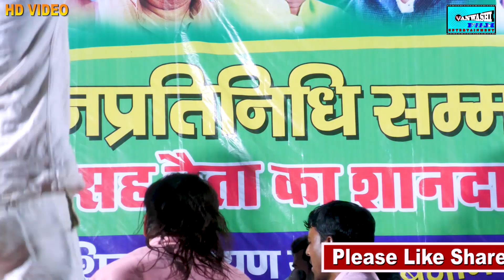Kamlesh Dehati || कमलेश देहाती का सुपरहिट चईता | भंगिया रगड़ी पिअवा ए रामा उठगउरा |बाराडीह नासरीगंज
Live Stage program
Singer - Kamlesh Dehati
 Label- Vanwashi Film
About This Channel                                                                                                                                           Vanwashi Film Youtube Channel Is One Of The Most Important Music And Live Stage Program Video Channel.This Channel is Related With Vanwashi Film Entertainment & Music.
for more detail.contact whatsapp no-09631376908
you can shwo as
twiter-